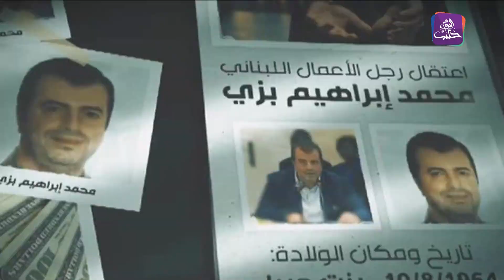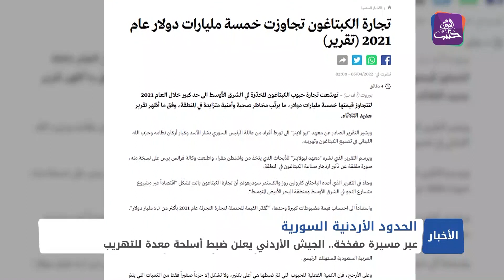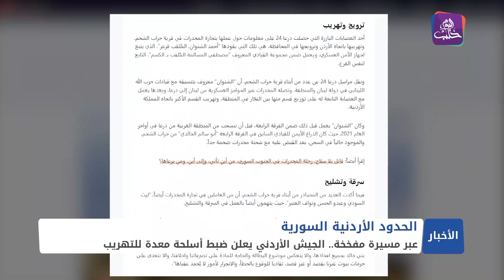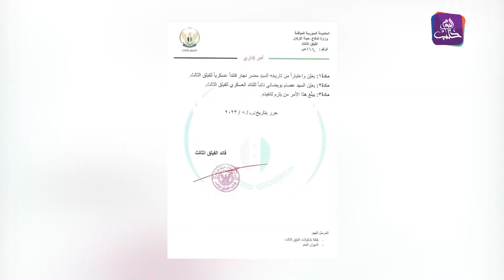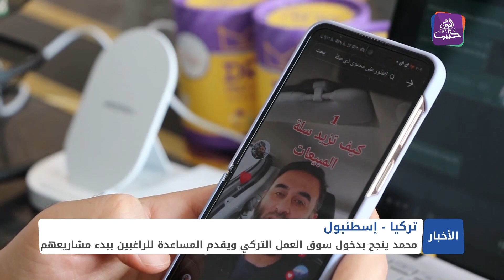نشرة الأخبار 26 02 2023